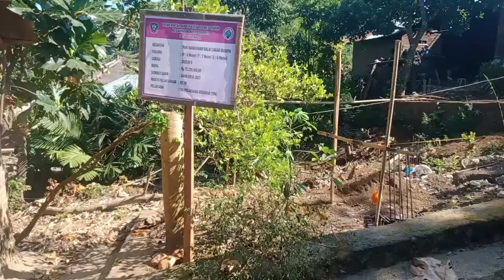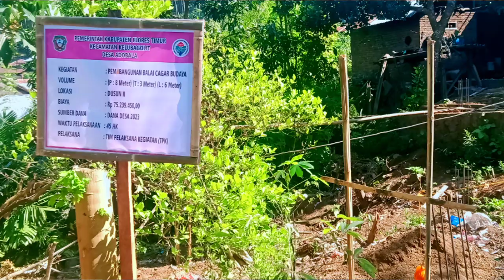Seremonial Adat Pembangunan Balai Cagar Budaya Desa Adobala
Pembangunan berbasis budaya dan kearifan lokal menjadi tumpuan dalam proses pembangunan di desa Adobala, Kecamatan kelubagolit, Kabupaten Flores Timur, NTT.
Seperti nampak pada  seremonial pembangunan Balai Cagar Budaya, salah salah satu kegiatan fisik pembangunan di desa Adobala tahun 2023.
Kegiatan seremonial adat oleh pemangku adat bersama pemerintah desa Adobala untuk pembangunan Balai Cagar Budaya yang berlangsung pada Senin (22/05/2023) di lokasi pendirian bangunan tersebut.
Upacara seremonial diawali dengan rutual Ba’u Lolon Amet Marin oleh pemangku adat bersama pemerintah desa di salah satu sudut berdirinya tiang bangunan.
Selain itu, pemangku adat menyembelih seekor ayam jantan sebagai kurban persembahan untuk wujud tertinggi Lera Wulan Tanah Ekan (penguasa diatas langit dan dibawah Bumi) dan leluhur lewotanah (yang hidup dalam terang abadi ).
Darah dari penyembelihan ayam jantan tersebut dioleskan pada semua sudut berdirinya tiang bangunan yang bermakna bahwa kekuatan dan kokohnya sebuah bangunan juga berasal dari kekuatan sang pemilik koda, Lera Wulan Tanah Ekan.
Serangkaian seremonial adat pembangunan sebuah bangunan selalu dilaksanakan sebagai sebuah tradisi masyarakat adat desa Adobala.
Hal tesebut adalah kesadaran dan keberadaan sebagai manusia yang utuh, lengkap dan holistik bahwa ada wujud yang lain sesuai kepercayaan masyarakat adat.
Untuk diketahui, pembangunan Balai Cagar Budaya yang merupakan salah satu kegiatan pembangunan fisik di desa Adobala yang menelan anggaran Dana Desa seniali Rp. 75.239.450 yang berlokasi di Dusun II yang berbatasan langsung dengan Kantor Kepala Desa Adobala dan salah satu Rumah Adat (Lango Belen ).